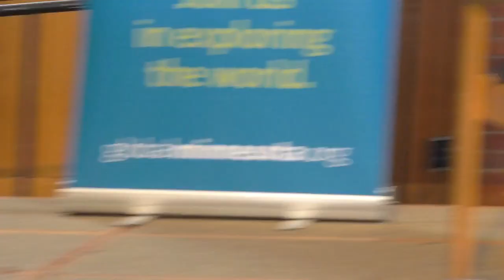Conversation with Ambassador Awad on the Current State of Somalia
Please watch Ambassador Ahmed Isse Awad, Minister of Foreign Affairs and International Cooperation of The Federal Republic of Somalia, to Minnesota for a special program on Somalia. Ambassador Awad will speak about economic, political, and cultural aspects of Somalia as well as the country's efforts to rebuild after years of war.

The program will also include a moderated Q&A session.